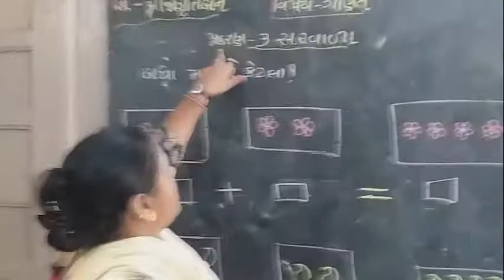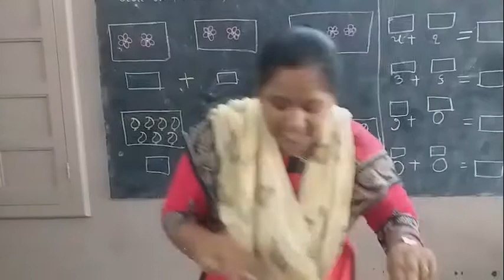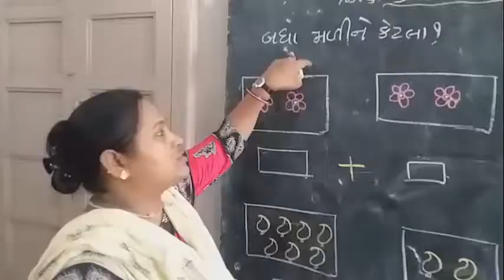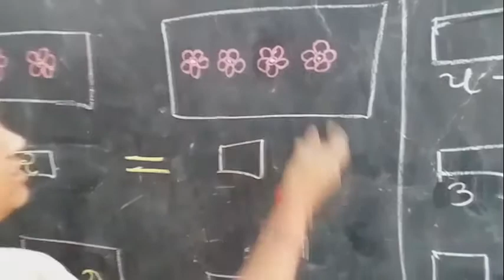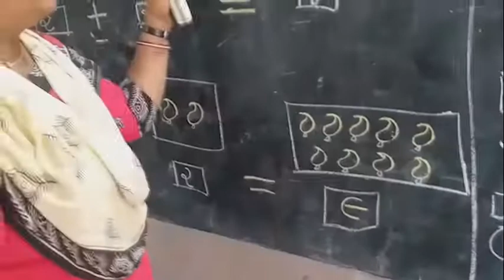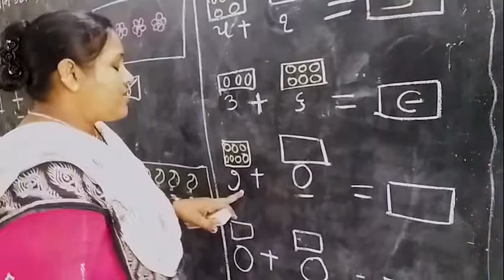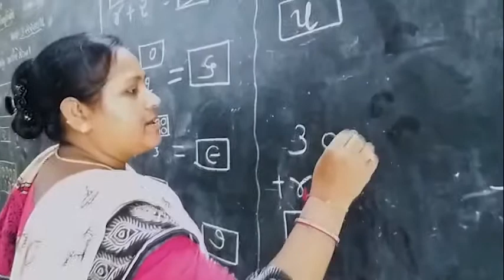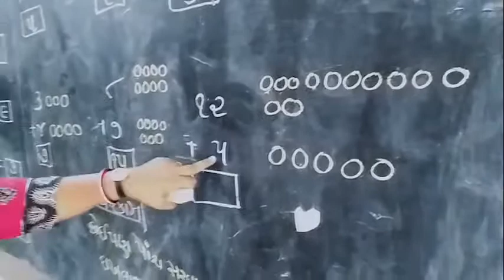શ્રેણી 1 ગણિત પ્રકરણ 3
સરવાળા